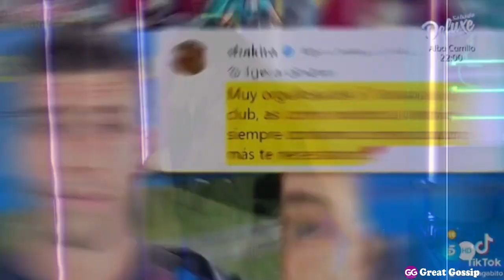Video Muestra Como Gerard Pique Le fue Infiel A SHAKIRA Mucho Antes De Su Separación Con Clara Chía